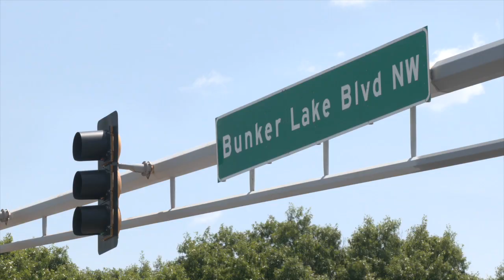Road warrior! Transportation expert Joe MacPherson keeps Anoka County highways up to date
Transportation and County Engineer Joe MacPherson has been reappointed by the Anoka County board for another four years. MacPherson has been in that position for almost seven years and wants to continue building on the foundation he has put in place.